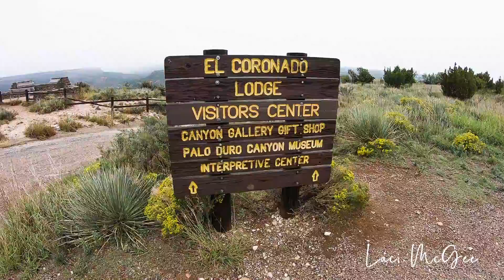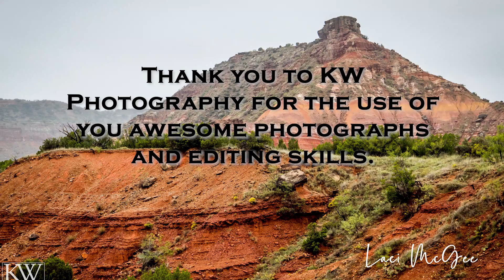Palo Duro Canyon State Park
Brief tour of the main portions of Palo Duro Canyon State Park. Unfortunately, we were unable to hike this trip due to rain but the park is still beautiful. The rain makes everything so green. Side note: there was a burn ban still in effect while we were visiting the park, it was lifted the next day.

This video and the others I create will also be available to view on my blog It has travel stories, recipes, and local explorations along with book reviews. A bit of something for everyone.

-Laci